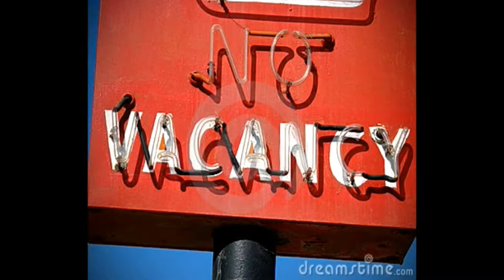We Will Follow Alfred Into the Dark - Anglo Saxon Parody Music Video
Cover Remix of We Will Follow You Into the Dark by Death Cab for Cutie